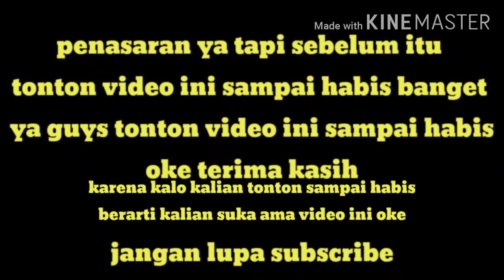Addon Terkeren|kendaraan Full semua ada|support mcpe versi 1.16+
Dan survival

Ngedit=
kinemaster dan power director
Perekam=
Az screen recorder
Kamera=

If_I_Had_a_Chicken
Jingle_Bells_Instrumental
Prizefighter
Splashing_Around
Spring_In_My_Step
Fluffing_a_Duck
Deck_the_Halls_Instrumental
Dance_for_Wind_Trio
Breaktime_Silent_Film_Light
Summer_Smile
At The Fair
Dog_and_Pony_Show
Breaktime_Silent_Film_Light

Instagram= Follow juga ya instagram saya supaya tahu video terbaru dari saya